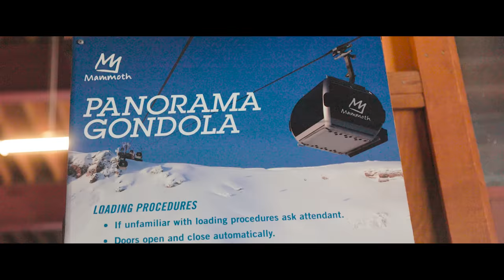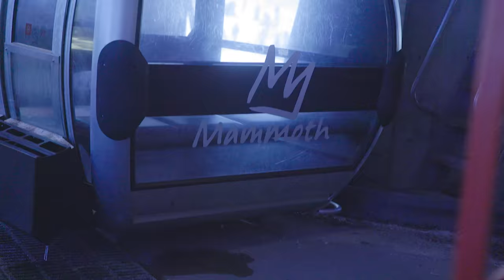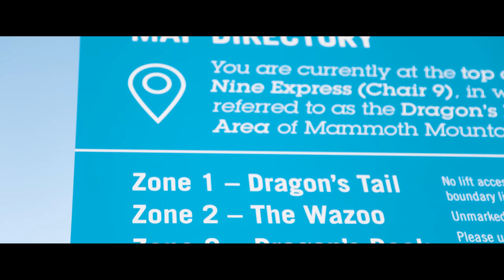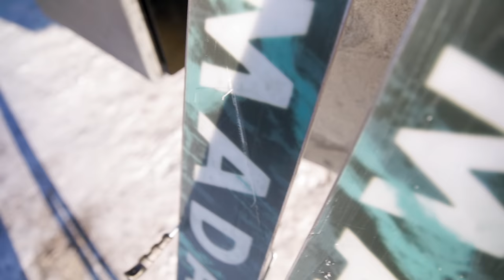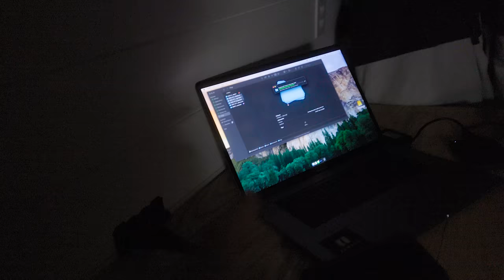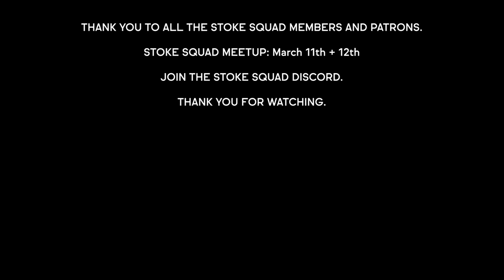skiing CHAIR 23 at MAMMOTH MOUNTAIN!!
Season 03, Episode 93: sup crew! our first FULL day at mammoth mountain did not disappoint as we spent most of our time on chair 23 and chair 9. my first time at mammoth mountain was absolutely incredible in so many ways and chair 23 is no joke. i cant wait to spend more time here and explore this beautiful mountain.

0:00 intro
0:17 mammoth
1:58 skiing
17:45 battle scars
18:15 recap
19:32 outro

GoPro Setup:
Hero 10